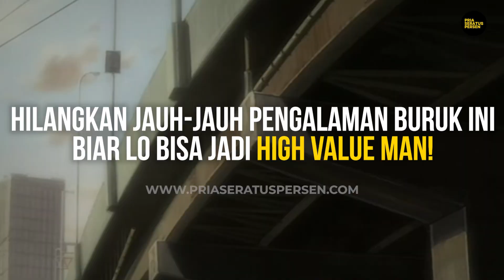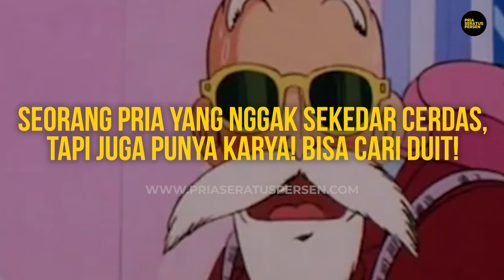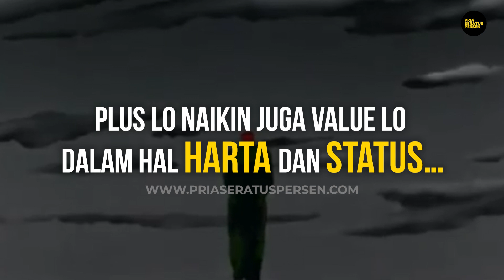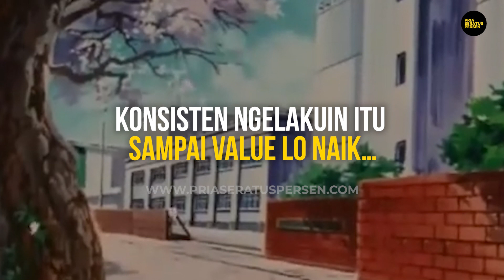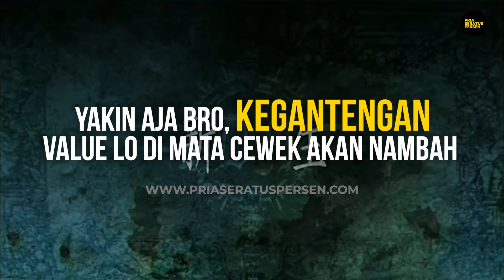Kalau waktu sekolah lo dianggap BODOH, NAKAL, LEMAH, atau JELEK…lakuin ini!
Banyak cowok nggak bisa berkembang,
Nggak bisa jadi lebih baik…
Karena dihantui pengalaman buruk masa sekolah.

Seberapa suka cewek sama lo? Lo BADBOY tipe apa bro? Temukan jawabannya di tes kepribadian PriaSeratusPersen di